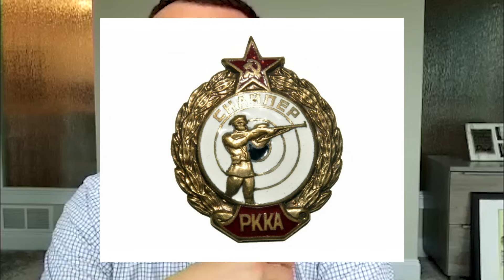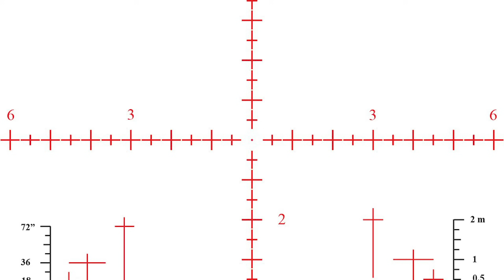История снайпинга "у нас" и "у них" - интервью с К. Коневым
В гостях у Андрея Уланова - Константин Конев, конструктор СВК ВК-003, Z-008, KMR и др. Поговорим об истории снайперов и их оружия